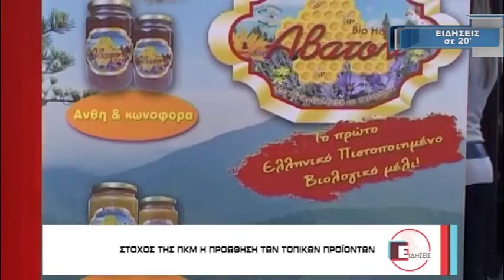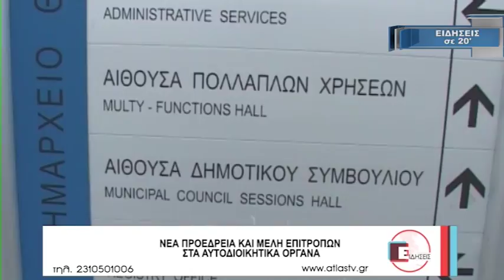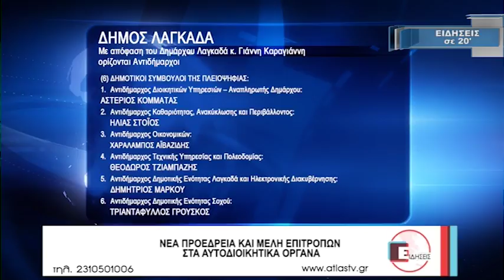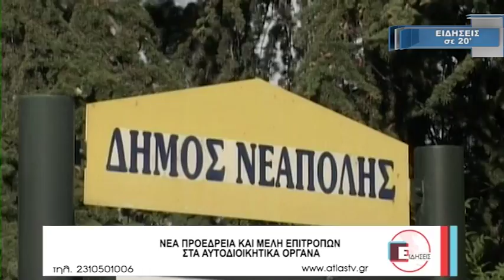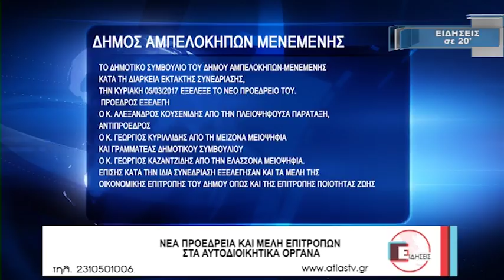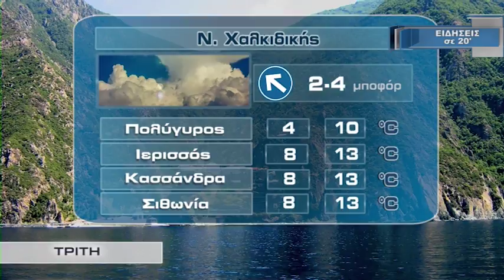Ειδήσεις σε 20 λεπτά - 6/3/2017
Οι σημαντικότερες ειδήσεις σε 20' λεπτά από την τηλεόραση ATLAS.

ATLAS TV Κεντρικής Μακεδονίας